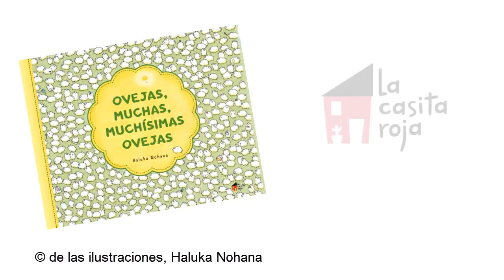Booktrailer OVEJAS, MUCHAS, MUCHÍSIMAS OVEJAS | La casita roja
Un día, las ovejas ven una especie de plumerito volador. ¿Qué será? Las ovejas sienten mucha, muchísima curiosidad, y deciden perseguirlo. Así llegarán al bosque, donde jugarán con los animales. Volarán por el cielo, cruzarán la nieve y el mar, y se adentrarán en un labe-rinto... ¿Podrán seguir al plumerito hasta el final y averiguar qué es? En todo caso, ¡harán un viaje inolvidable en el que descubrirán un mundo inmenso y maravilloso!